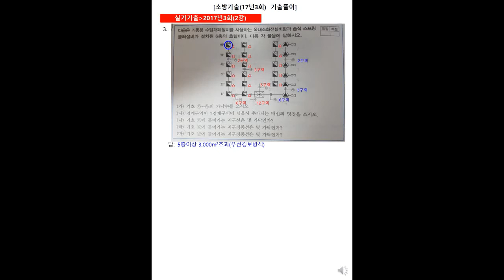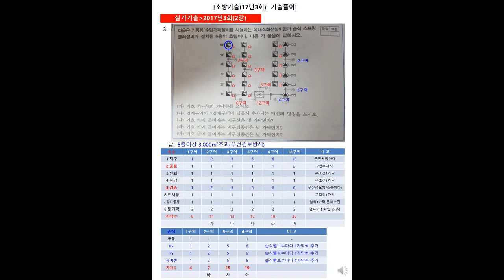[mix]돌덩이TV-소방기사(전기) 실기기출 3번 문제풀이(2강)[17년3회][기동용수압개폐장치를 사용하는 옥내소화전+습식스프링클러설비 가닥수 문제풀이]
강의자료는 네이버, 다음카페(전지모)에서 다운로드 받으실 수 있습니다.
검색엔진에 전지모를 치면 나옵니다.

여러분들께서 강의구독버튼을 눌러주시면
감사합니다.^^